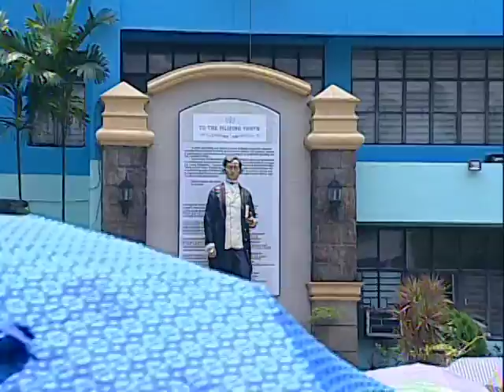Inauguration of the RTU Sen. Neptali A. Gonzales Academic Hall (Speech) 8/27/2015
Inauguration of the RTU Sen. Neptali A. Gonzales Academic Hall &
Briefing on the Flood Management Masterplan for Metro Manila
Rizal Technological University, Mandaluyong City
27 August 2015
President Benigno S. Aquino III led the unveiling of the marker of the newly-built Rizal Technological University (RTU) Senator Neptali A. Gonzales Academic Hall, an 11-storey building with modern information and technology facilities, library, laboratories and multi-purpose features.

In his speech, President Aquino expressed his admiration for the construction of the large building despite the limited space in the congested municipality.  He said that through its state-of-the-art facilities, the teachers will now be able to teach more effectively.

“Ang hamon ko sa inyo, gamitin ang pinag-aralan para makapaghatid ng higit na benepisyo at serbisyo sa inyong kapwa. Sa inyong pagtulong, asahan naman ninyong titindig sa mas mataas na lunsaran ang mga binigyang-lakas ninyo at sa ganoong paraan, matitiyak ninyong maaabot ang mas matatayog na pangarap para sa ating bansa,” he said.

The structure has a total floor area of 15,325.68 square meters.  Construction started on January 7, 2011 and was completed on April 2, 2015.  It is fully equipped with mechanical facilities such as fire protection, two elevator units and a generator set.

After the inauguration, President Aquino joined Public Works and Highways (DPWH) Secretary Rogelio Singson in a briefing on the Flood Management Masterplan for Metro Manila held at the RTU quadrangle together with House Speaker Feliciano Belmonte, Majority Floor Leader and Mandaluyong Lone District Representative Neptali Gonzales II, and Mandaluyong City Mayor Benjamin Abalos, Jr.

As the President explained, one of the major causes of flooding in Metro Manila and its surrounding areas is the lack of enough drainage facility for the National Capital Region (NCR). The canals are also incapable of controlling huge volumes of water.  This, he said, triggers heavy flooding that also causes severe traffic.

“Ang solusyon natin: kailangan komprehensibo, buo at malinaw na Flood Management Master Plan na iprinisinta ni Secretary Babes kanina.  Kailangang may dadaluyan at pupuntahan ang tubig sa tuwing bumabaha,” President Aquino said.

He also cited that additional bridges and wider roads, on the other hand, are the solution with regards to traffic problems.

The event was attended by government officials, representatives from the Commission on Higher Education (CHED), RTU officials, faculty, staff and students.